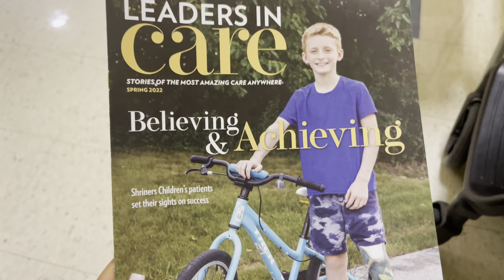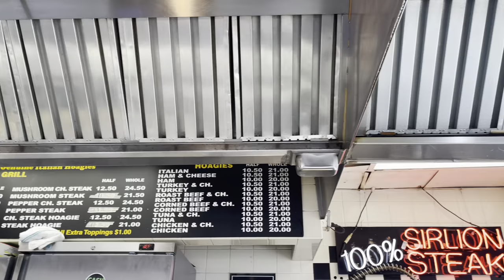our visit to Shriners Hospital!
xo, Qu